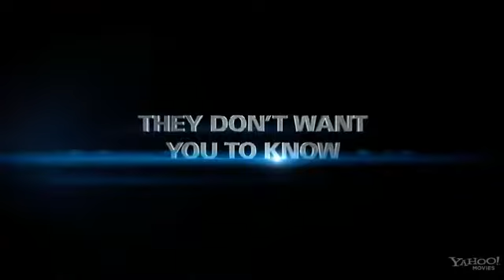Men In Black 3 Tralier In 3D-Indiaecho.com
Men In Black 3 Tralier In 3D,  Men In Black 3 3D Official Trailer ,  Watch Latest Exclusive Tralier, Men In Black 3 3D Official Trailer,  Smith and Tommy Lee Jones are back for Men in Black 3 IN 3D